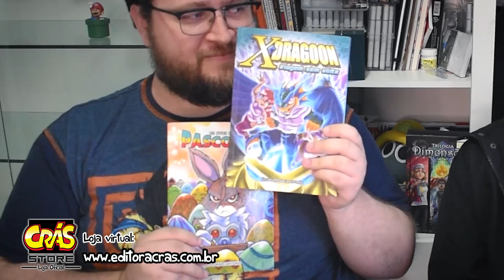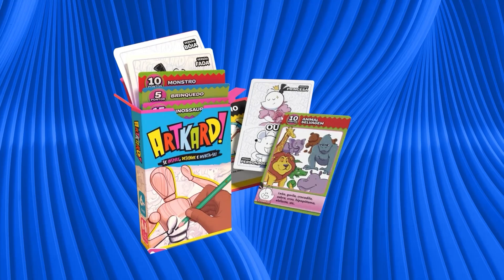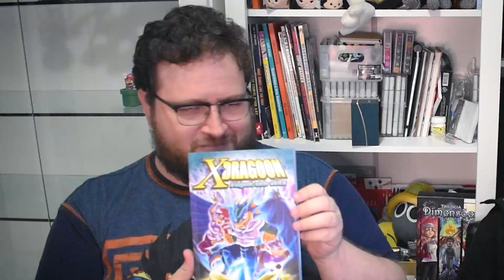O grande PROBLEMA das WEBCOMICS | HQ é o que HÁ